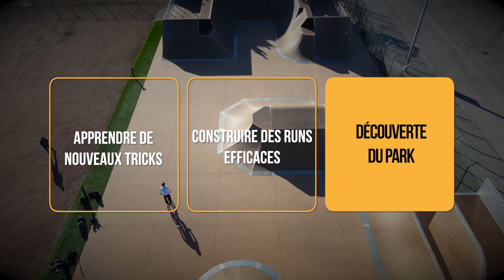Stage FFC académie BMX Freestyle Park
Encadré par Quentin MORIEN et Thibaut PANAVILLE membres de l'Equipe de France de BMX Freestyle Park